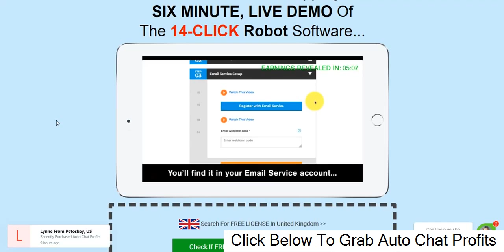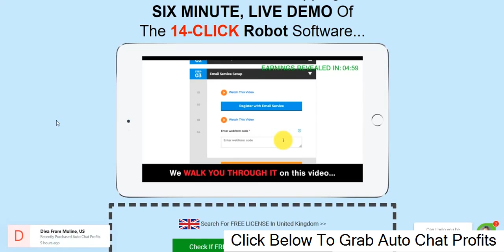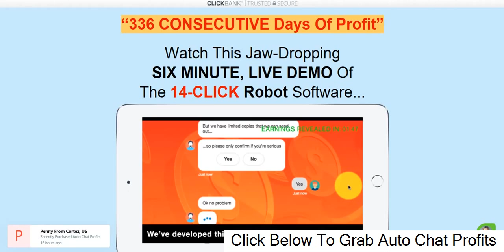Auto Chat Profits Review | Auto Chat Profits Reviews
Price & Upsells
1. Profit faster than ACP - $ 197

This package gives you a top customized chatbot site with:

Video sales
Posts
Product evaluation

2. ACP duplicates your profit site - $ 187

This package provides you with a leading chatbox site in another segment and comes with:

Video sales
Posts
Product evaluation

3. ACP traffic tsunami - $ 97

This package provides you with both basic and advanced traffic strategies

Monthly costs
Archive - $ 7.00 per month

GetResponse email provider - $ 15 per month or more

Personal advertising - $$$ Hundreds of dollars to buy email lists